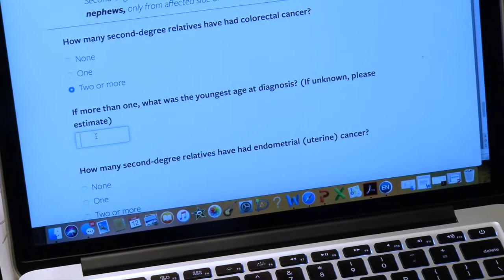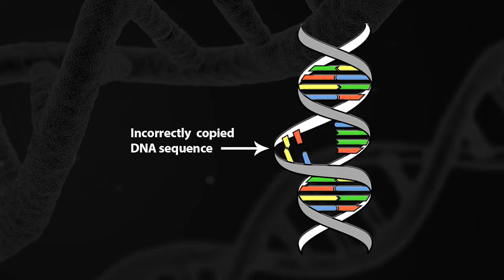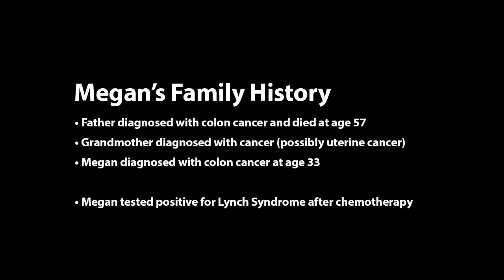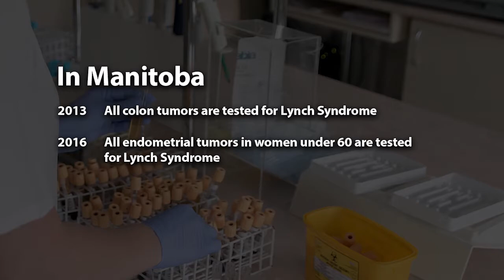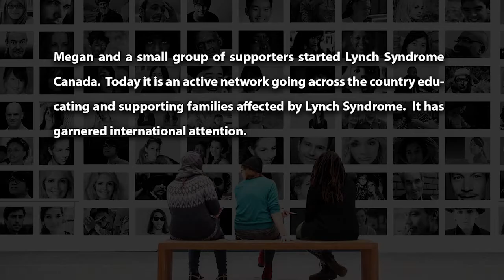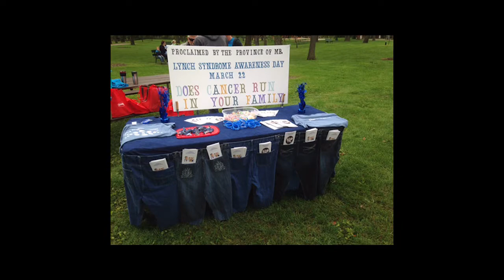Lynch Syndrome Awareness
A candid and informative interview with a researcher and a Lynch Syndrome survivor.